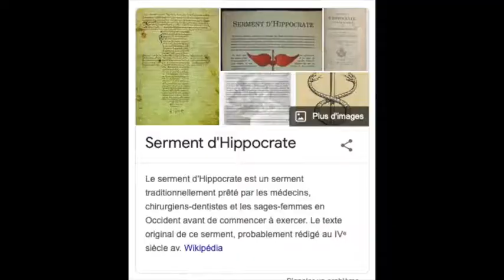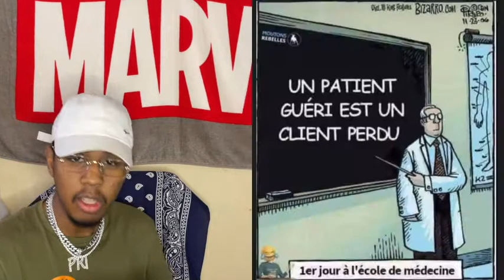Rockin' Squat - Big PHARMA (Poison Légal) Clip Officiel | REACTION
Lache un petit pouce  👍